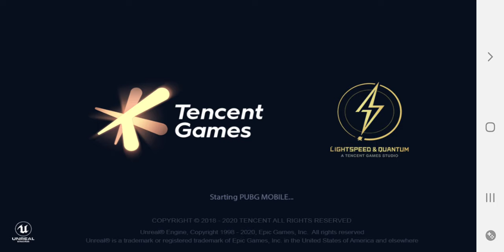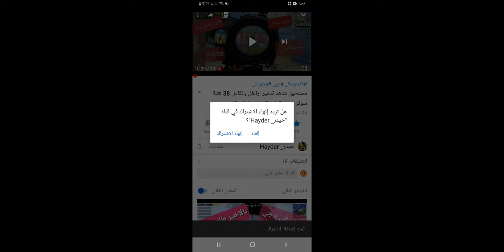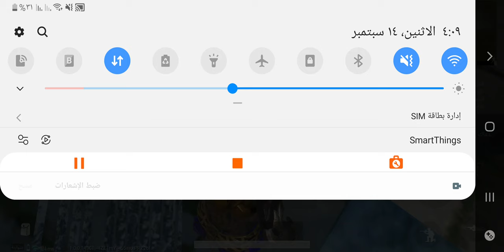ظهور اقزام في لعبة ببجي موبايل😱وشرح الطريقة بالتفصيل مستحيل الي صار بقو مصدومين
ايدي حسابي الي حاب يدزلي شعبية